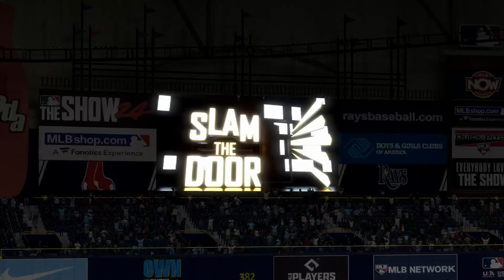🔴LIVE Baseball🔴 Boston Red Sox VS Tampa Bay Rays/ September 17/ /MLB THE SHOW 2024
baseball match
live baseball